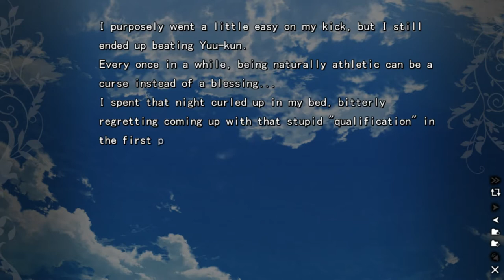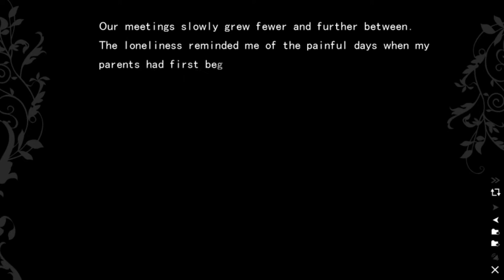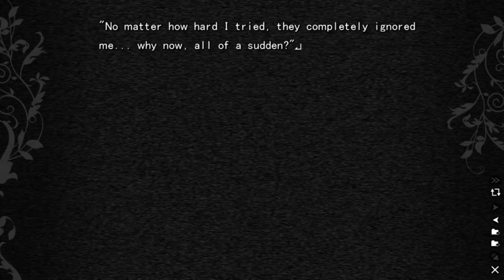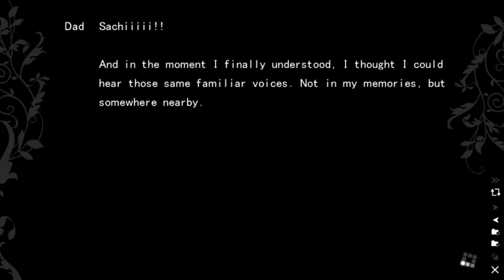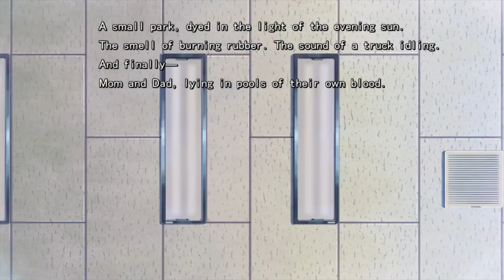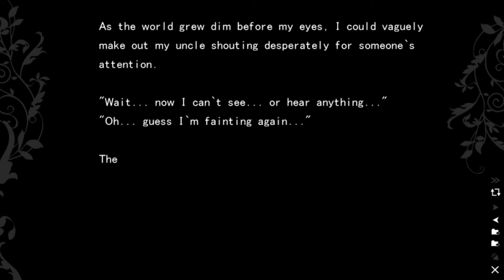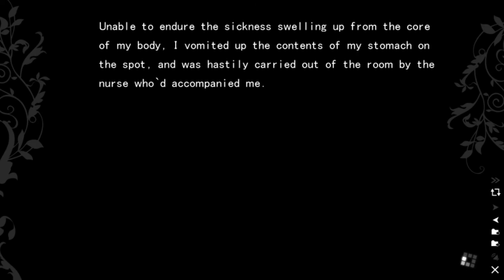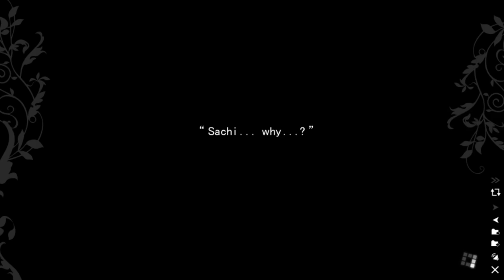The Fruit of Grisaia Blind Livestream Part 53 (Sachi Route): The Nightmare Begins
Well, this story just got very intense real quick...